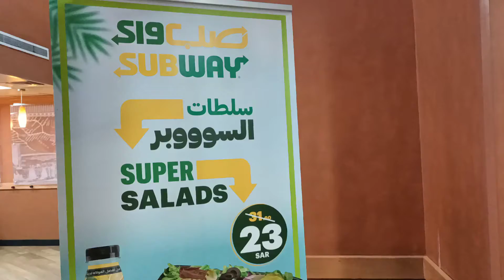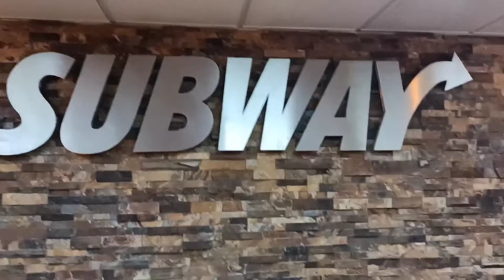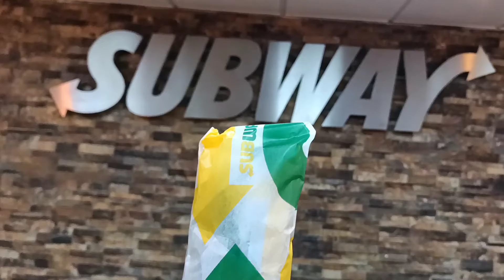SUBWAY SANDWICH midnight snack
bonding with friends at subway store jeddah..

food trip,snack,sarap, sandwich,tinapay,